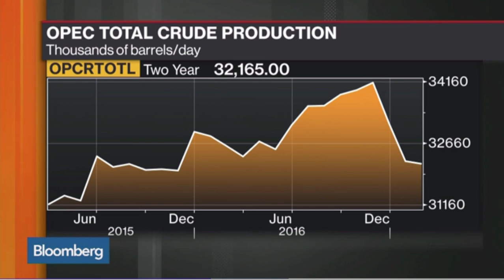Mr. Faisal Al Hamad's Interview on Bloomberg TV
مقابلة الرئيس التنفيذي لشركة الوطني للاستثمار فيصل الحمد علي قناة بلومبيرغ